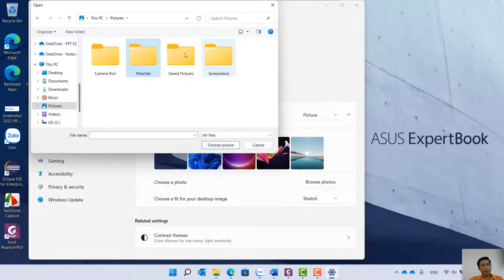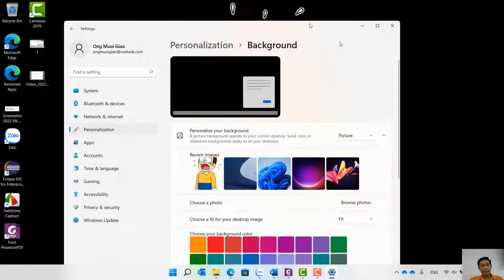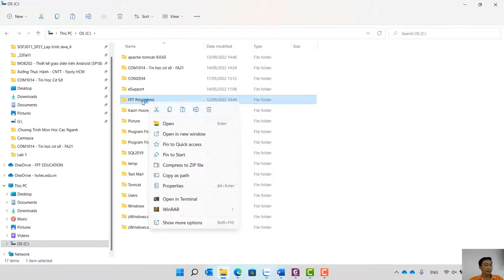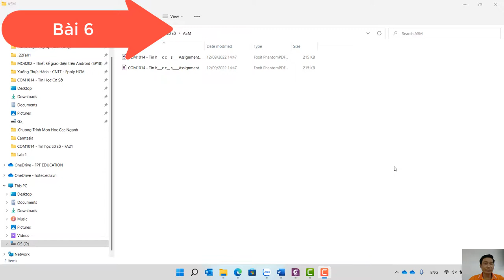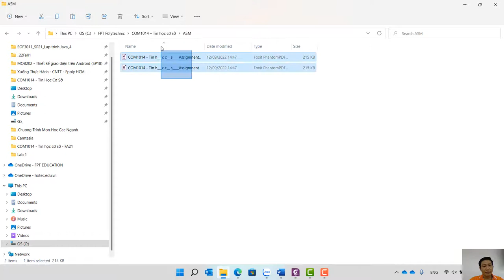COM1014 - 01 PS18301 Binh Lab 1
Câu 1: 0:05
Câu 2:
Câu 3:
Câu 6: 4:07